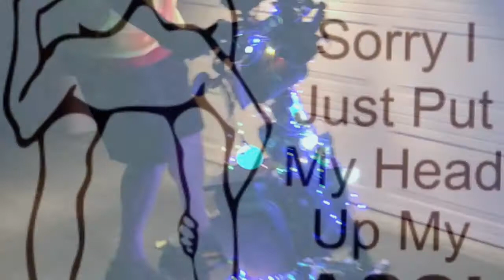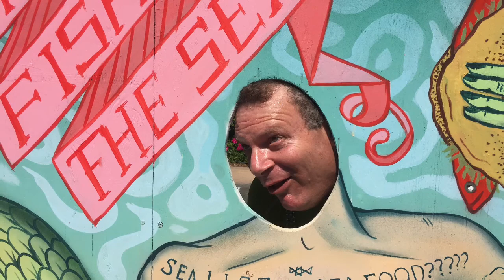I’m Not Normal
The new song “I’m not normal”